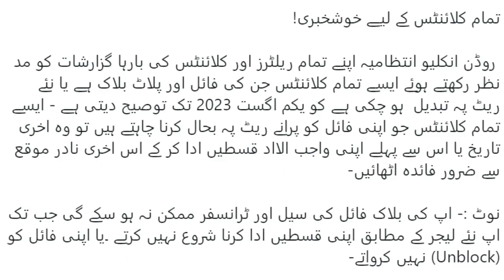Rudn Enclave | Rudn Enclave Good News for Clients ??? | Islamabad | Rudn Enclave Latest Update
In this video we are going to share Rudn Enclave | Rudn Enclave Good News for Clients ??? | Islamabad | Rudn Enclave Latest Update

Notification for clients is added in the Video, Kindly watch video till end.

Queries Solved .

rudn enclave balloting
rudn enclave balloting event
rudn enclave balloting live
rudn enclave balloting result
rudn enclave h block
rudn enclave executive block
latest update
rudn enclave executive block map
rudn enclave g block

rudn enclave latest development
rudn enclave latest price
rudn enclave latest updates

islamabad
islamabad airport
bahria town
rudn enclave
rudn enclave balloting
rudn
rudn enclave site visit
ringroad
chakri road
adyala road